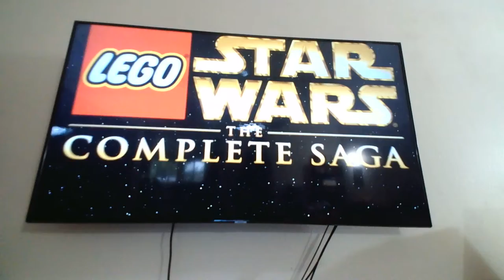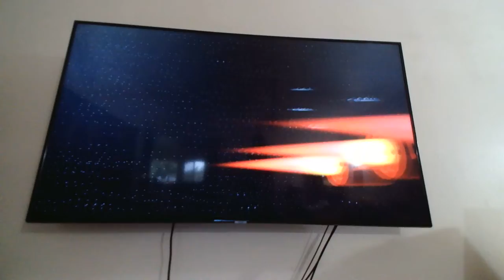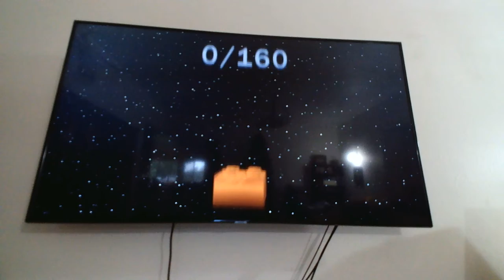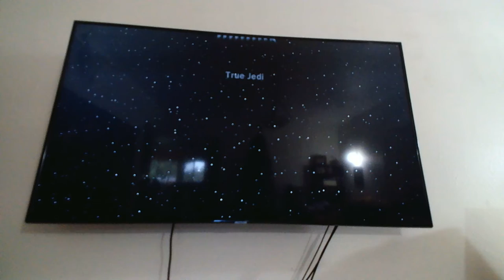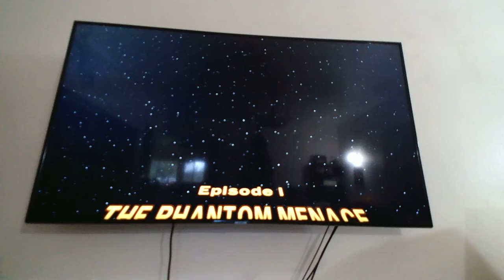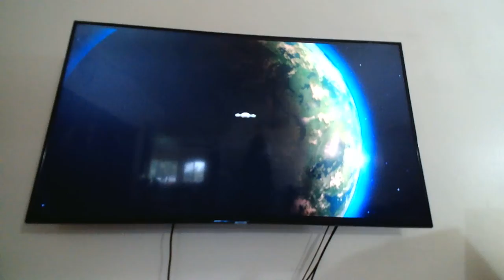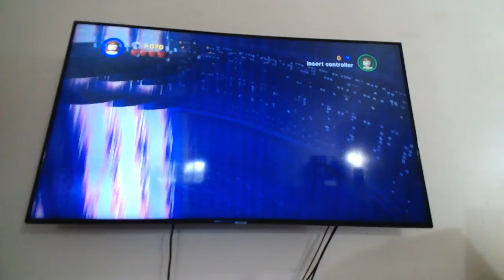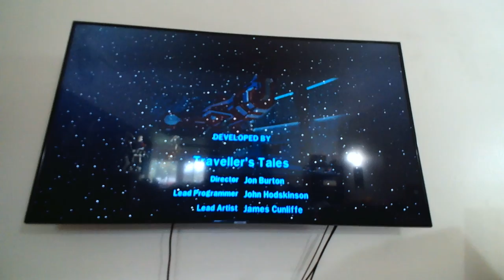Lego Star Wars #1: The Phantom Menace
Hey guys! Today I'm playing Lego Star Wars on my Xbox, and beating the ENTIRE. FIRST. MOVIE.